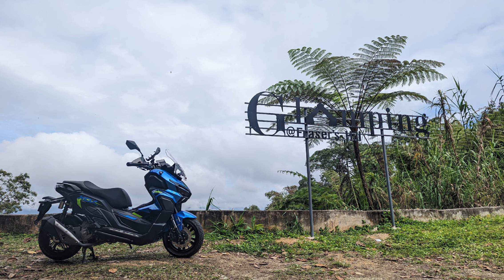Sunday relaxing solo ride to Little England of Malaysia on Wmoto XDV250i